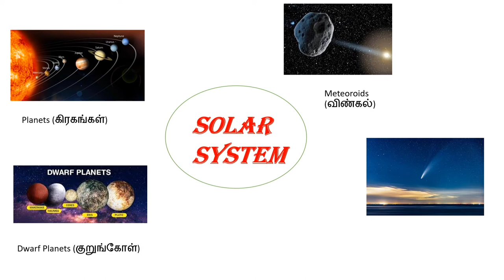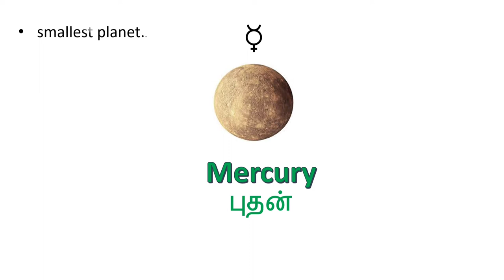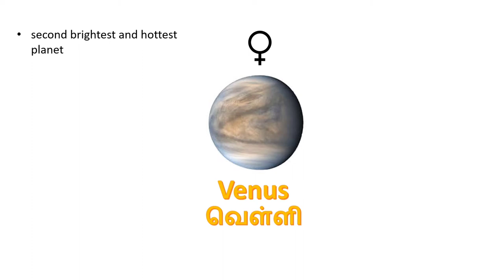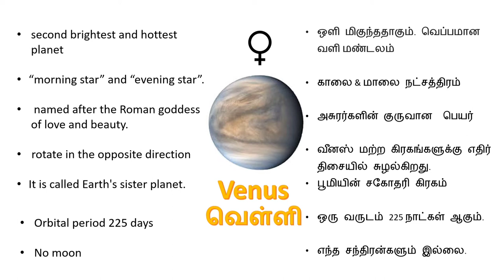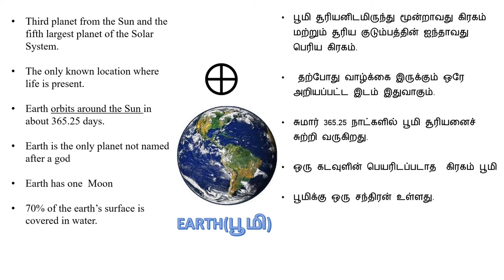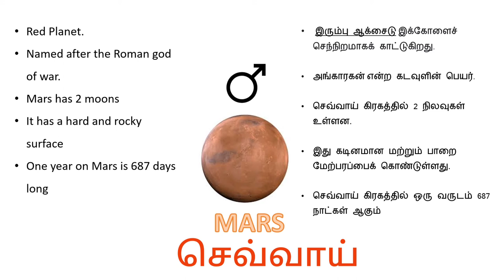Solar system | facts,symbols and nick name of inner planets | சூரிய குடும்பம், உட்கோள்கள்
8 planets and inner ,outer planets